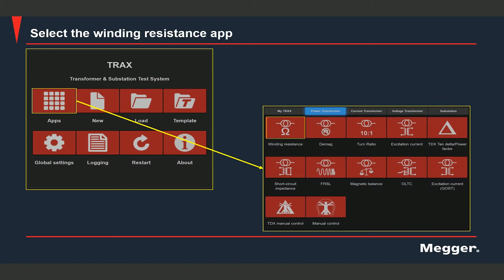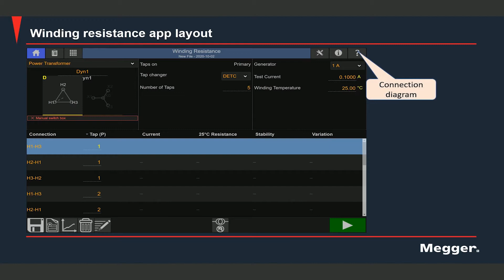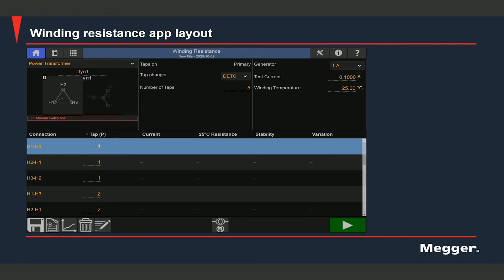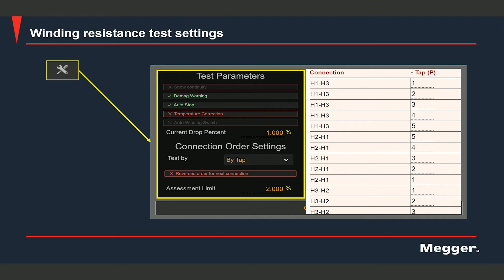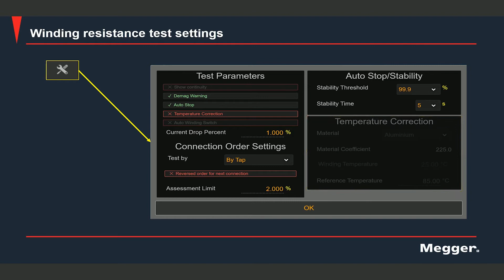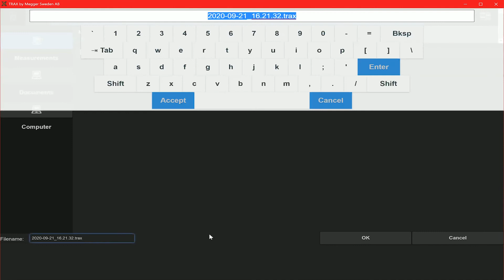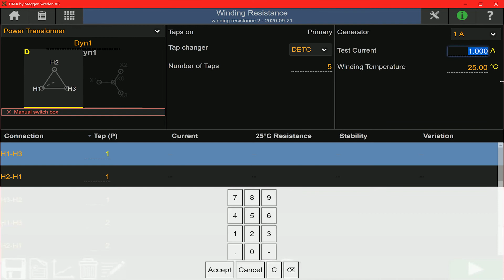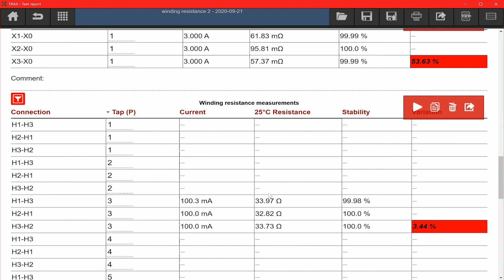Megger TRAX: How to Run a Winding Resistance Test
This video describes how to perform a winding resistance test on a 3-phase transformer using the Megger TRAX - Multifunction Transformer and Substation Test System.  This test will be performed without the use of a TSX switchbox.

The Megger TRAX is many intelligent instruments built into one box. The software includes a number of apps, making it fast and easy to perform a large range of different tests. The hardware offers unmatched flexibility and the range of cables and accessories adds even more flexibility, making the TRAX an efficient and time saving system for any user. TRAX applications range from power transformers, where it offers several unique and outstanding features, to instrument transformers, circuit breakers, and many other substation components. It adds several common substation testing functionalities, and ultimately replaces numerous individual testing devices. Compared to conventional single-functionality instruments, TRAX saves time and is more cost effective.